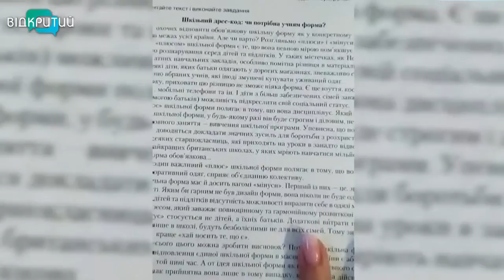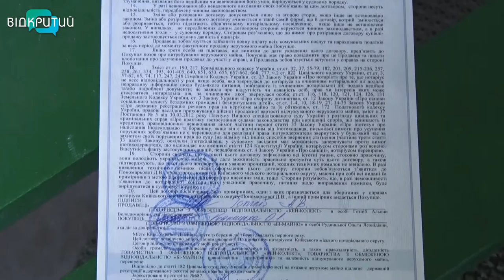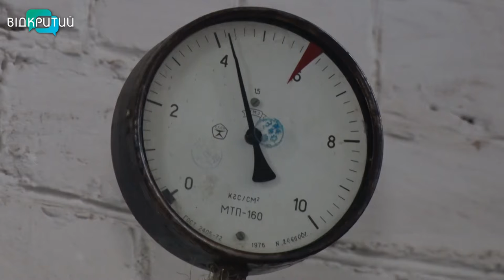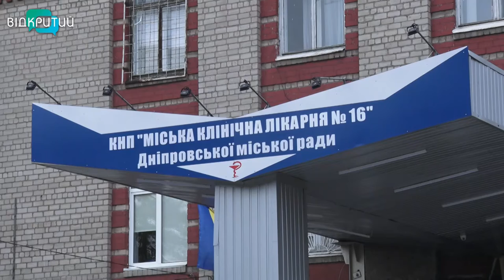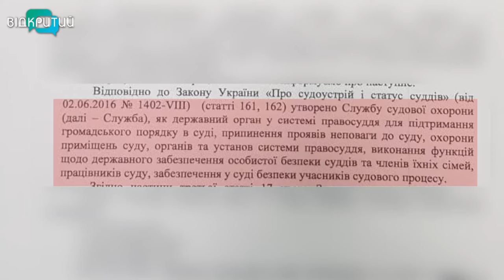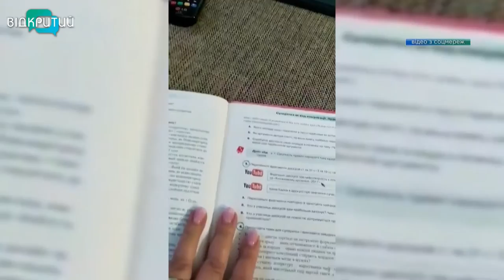Новини OPEN NEWS від 19 травня 2021 року 18:15